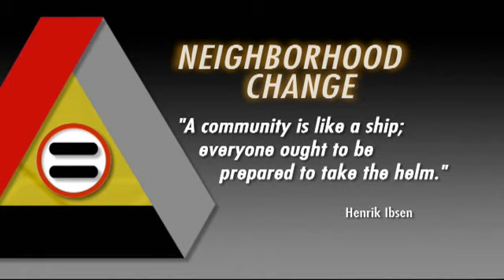Neighborhoods@Work - Neighborhood Change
Los Angeles Urban League (LAUL) will work with partners to provide services in each of the five major areas identified in the State of Black Los Angeles (SBLA) report: education, employment, safety, health, and housing. LAUL will take on different roles in each area depending on its own expertise, the availability of partners, and the needs of the community.